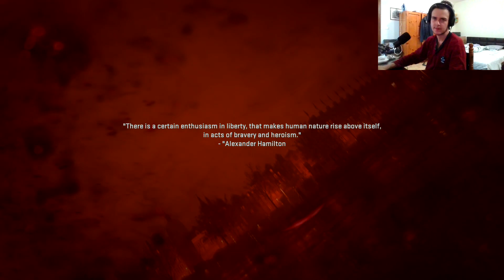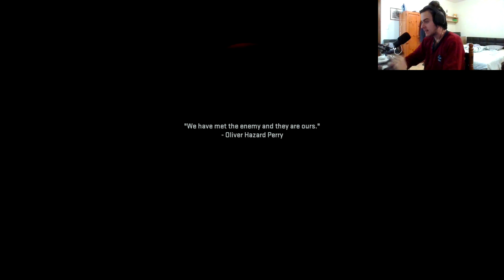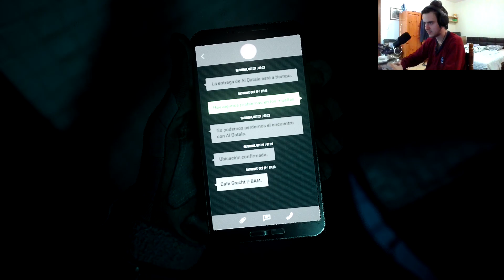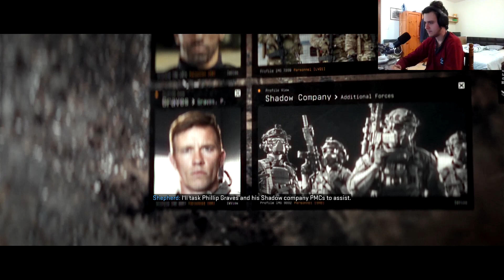IL PRINDEM ODATA SI ODATA! (MODERN WARFARE II)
♦ Modern Warfare II, nu are nevoie de prezentare, deja stiti despre ce e vorba. WetWork, TradeCraft, BorderLine, acestea sunt misiunile pe care le facem acest episod. Trebuie sa-l prindem pe Hassan. Devine captivant acest joc.
♦ Evoluam putin cate putin.